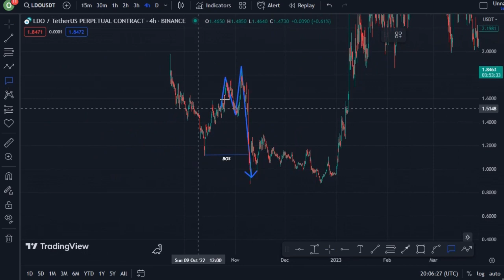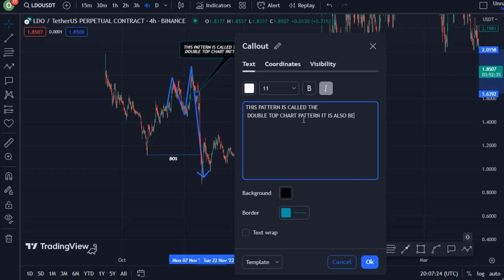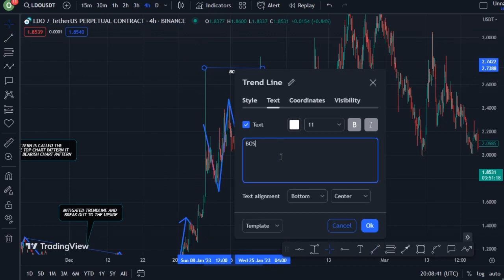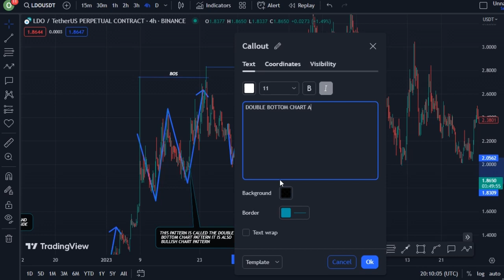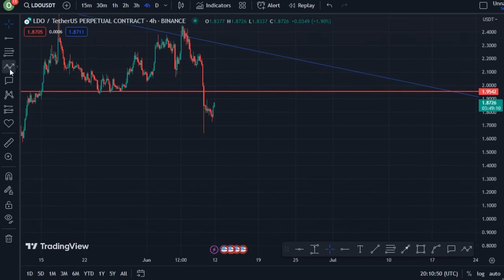REVEALING LIDO DAO COIN TECHNICAL DAILY PRICE PREDICTION || LDO CRYPTO NEWS UPDATE LIVE!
In this video, I talk about Lido DAO coin, LDO coin.